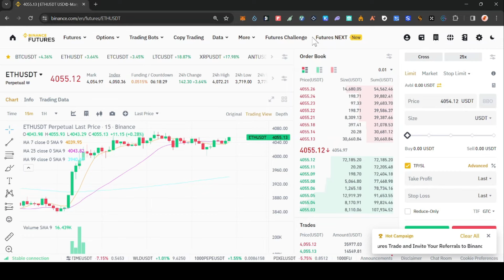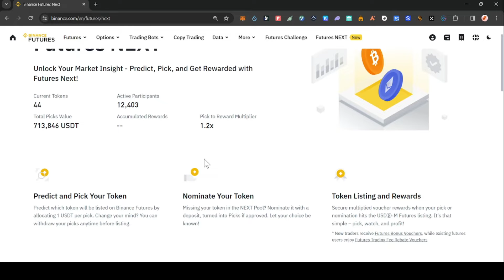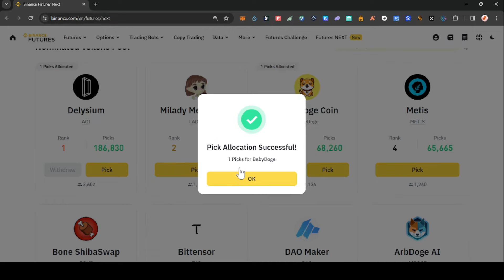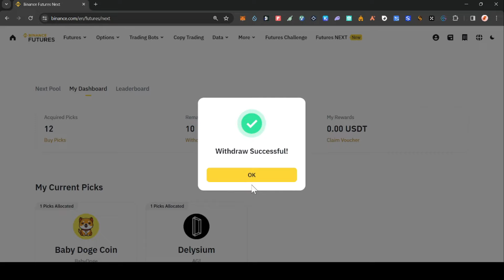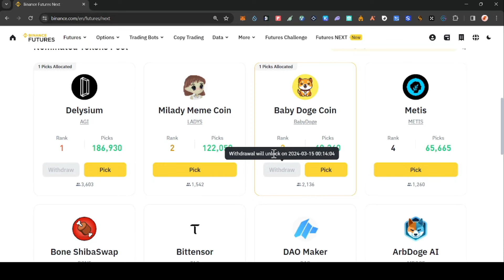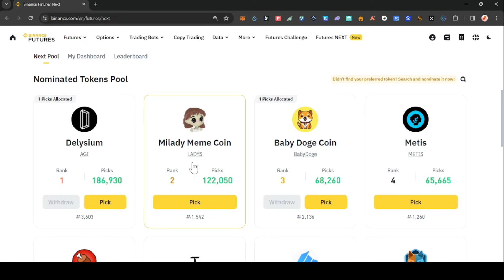Binance ရဲ့ အသစ်စက်စက် Futures Next အကြောင်း